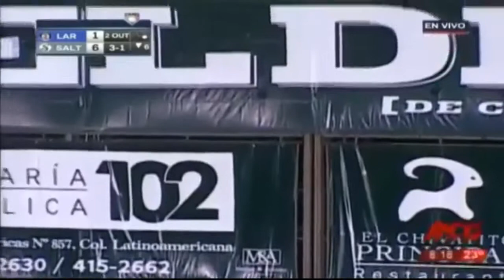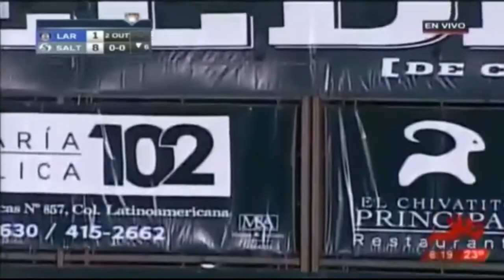Programa: 01/05/2019.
Primer mes de Liga Mexicana de Béisbol.

Imágenes propiedad de Liga Mexicana de Béisbol.